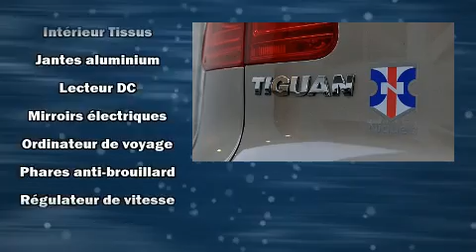2016 Volkswagen Tiguan Special Edition * 4 MOTION *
Automobiles Niquet Volkswagen
1905, boul. Laurier

Montez �� bord et laissez-vous ��blouir par le Volkswagen Tiguan 2016. Affichant un peu plus de 20 000 km au compteur, ce VUS 4 portes met la priorit�� sur le confort, la s��curit�� et son c��t�� pratique. Gr��ce �� la souplesse de son efficace moteur 4 cylindres, les passages de vitesses se font tout en douceur, vous b��n��ficierez aussi d'une exp��rience de conduite confortable et pr��visible. Sa suspension bien calibr��e et coupl��e �� une syst��me de contr��le de la stabilit�� procure un superbe agr��ment de conduite, tant en conduite dynamique que tranquille. La liste d'��quipement est impressionnante, mais elle m��nagera votre budget. Comme le t��l��d��verrouillage des porti��res, des lampes de lecture avants et arri��res, un compte-tours, des essuie-glaces intermittents, un volant gain�� de cuir, le r��troviseur central avec fonction anti��blouissement automatique, une banquette arri��re �� dossiers rabattables s��par��s, et un climatiseur. L�� o�� il fait plus froid, les occupants appr��cieront �� leur juste valeur les si��ges chauffants et le dispositif de climatisation contr��l��e. Ses roues en alliage sont bien proportionn��es et ajoutent �� son look. La cha��ne haute fid��lit�� alimente 8 haut-parleurs, qui procurent �� tous les passagers une exp��rience audio de premier niveau. Les coussins gonflables lat��raux se d��ploient pour limiter les effets d'un impact pour tous les passagers. Voici un v��hicule d'occasion certifi�� qui a pass�� haut la main l'exigent processus de certification de Volkswagen, qui comprend une inspection compl��te en 112 points! Nous le savons, vos attentes sont ��lev��es. Voil�� notre d��fi : les satisfaire et les surpasser �� tout prix! N'h��sitez pas �� nous appeler.